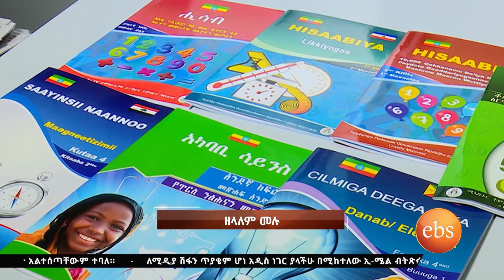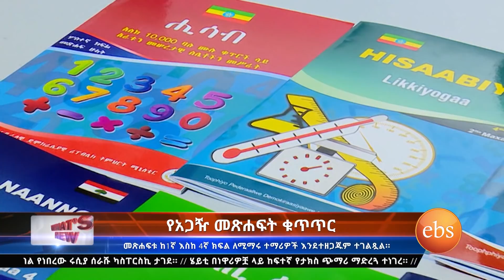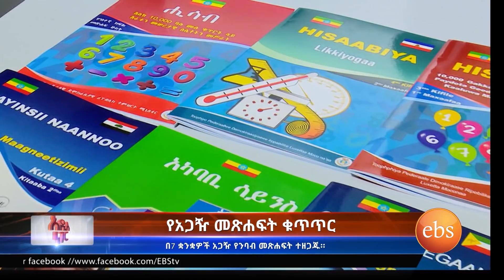What's New: የ አጋዥ መፅሀፉ ቁጥጥር